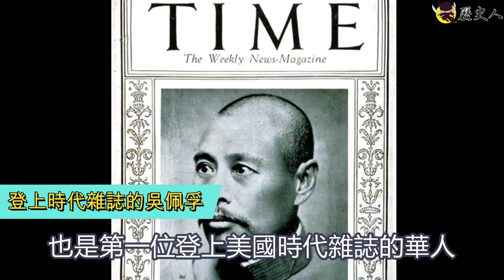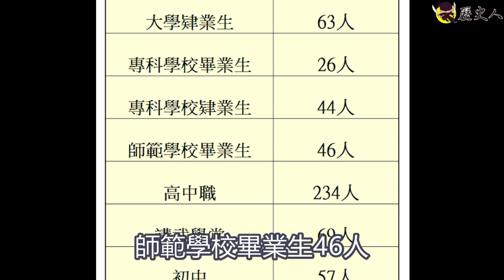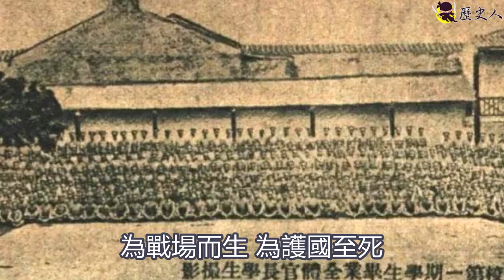此戰若敗，則天下再無黃埔!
初出茅廬的黃埔生，如何戰勝不怕死的軍隊